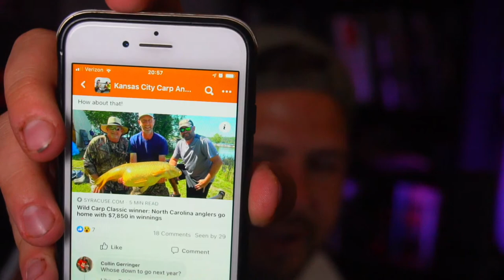WE'RE BACK! In-Shore SALT WATER FISHING! LETS GO! | Fishing Planet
We're back in Blue Crab for some In-Shore Salt Water fishing! Lets get back into the swing of things!